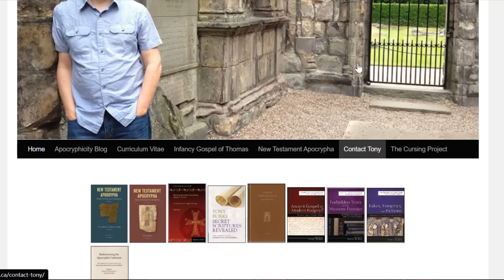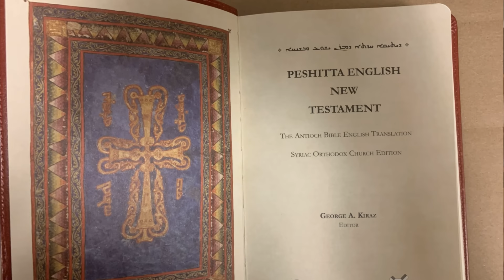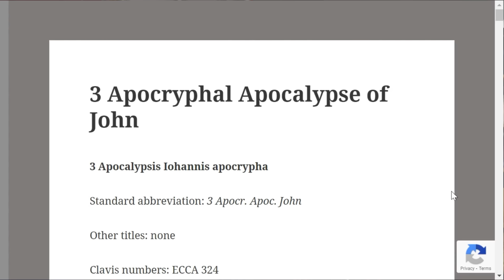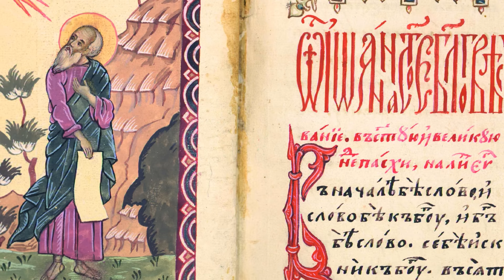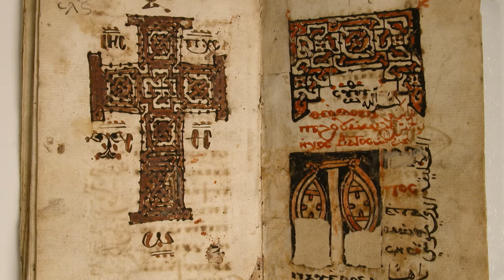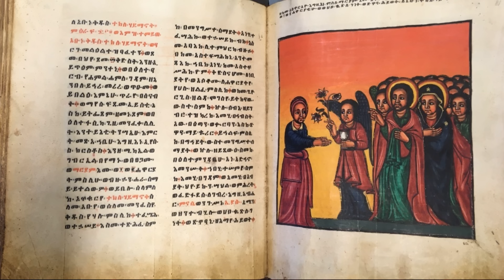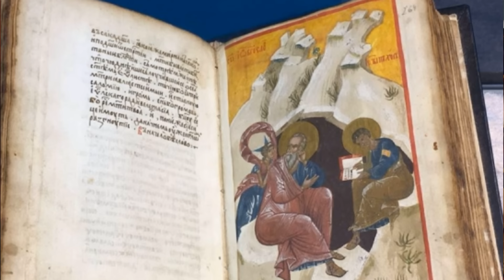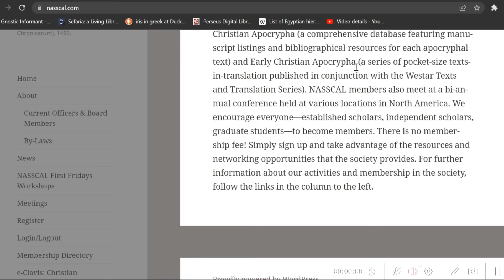Lost Apocryphal Bible Books FOUND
Professor Tony Burke, Ph.D:
Professor of Early Christianity, York University, Toronto
The North American Society for the Study of Christian Apocryphal Literature is a scholarly organization dedicated to the study of the Christian Apocrypha, a vast assortment of texts that feature tales of Jesus, his family and his immediate followers but, for various reasons, are not included in the New Testament. These texts were composed as early as the first century, and the creation of apocrypha continues even to today. The society was founded in 2014 with the goal of fostering collaboration between scholars in the field and cognate disciplines, both within North America and abroad. It welcomes participation from scholars at all stages of their careers, including graduate study.

New Testament Apocrypha: More Noncanonical Scriptures vol. 1
1. Gospels and Related Traditions of New Testament Figures
The Legend of Aphroditianus
The Revelation of the Magi
The Hospitality of Dysmas
The Infancy Gospel of Thomas (Syriac)
On the Priesthood of Jesus
Papyrus Oxyrhynchus 210
Papyrus Oxyrhynchus 5072
The Dialogue of the Paralytic with Christ
The Toledot Yeshu
The Berlin-Strasbourg Apocryphon
The Discourse of the Savior and the Dance of the Savior
An Encomium on Mary Magdalene
An Encomium on John the Baptist
The Life of John the Baptist by Serapion
Life and Martyrdom of John the Baptist
The Legend of the Thirty Silver Pieces
The Death of Judas according to Papias

2. Apocryphal Acts and Related Traditions
The Acts of Barnabas
The Acts of Cornelius the Centurion
John and the Robber
The History of Simon Cephas, the Chief of the Apostles
The Acts of Timothy
The Acts of Titus
The Acts of Xanthippe and Polyxena

3. Epistles
The Epistle of Christ from Heaven
The Letter of Ps.-Dionysius the Areopagite to Timothy on the Death of Peter and Paul

4. Apocalypses
The (Latin) Revelation of John about Antichrist
The Apocalypse of the Virgin
The Tiburtine Sibyl
The Investiture of Abbaton

New Testament Apocrypha: More Noncanonical Scriptures vol. 2
I. GOSPELS AND RELATED TRADITIONS OF NEW TESTAMENT FIGURES
The Adoration of the Magi
The Rebellion of Dimas
A Homily on the Life of Jesus and His Love for the Apostles,
A Homily on the Passion and Resurrection, by Pseudo-Evodius
The Book of Bartholomew
The Healing of Tiberius
The Legend of the Holy Rood Tree
The Story of Joseph of Arimathea
A Homily on the Building of the First Church of the Virgin
The Life of Judas
The Life of Mary Magdalene

II. APOCRYPHAL ACTS AND RELATED TRADITIONS
The Acts of Nereus and Achilleus
The Act of Peter in Azotus
The Exhortation of Peter
The Travels of Peter
The History of Philip
The Acts of Thomas and His Wonderworking Skin

III. EPISTLES
The Epistle of Pelagia

IV. APOCALYPSES
The Dialogue of the Revealer and John
1 Apocryphal Apocalypse of John
3 Apocryphal Apocalypse of John
The Questions of James to John
The Mysteries of John
The Investiture of the Archangel Michael
The Investiture of the Archangel Gabriel
The Apocalypse of Thomas,

V. CHURCH ORDERS
The Teaching of the Apostles, Witold Witakowski

New Testament Apocrypha: More Noncanonical Scriptures (Volume 3)
Contents: Greek, Church Slavic, Old English, Coptic, and more—and spans centuries, from the formation of the canonical New Testament to the high Middle Ages.

The selections here represent some of the least studied apocryphal texts, many of which have not previously received an English translation or even a critical edition. Notable newly edited and translated selections include the Martyrdom of Zechariah, the Decapitation of John the Forerunner, the Birth of John, the Revelation about the Lord’s Prayer, and the Dialogue of Mary and Christ on the Departure of the Soul.